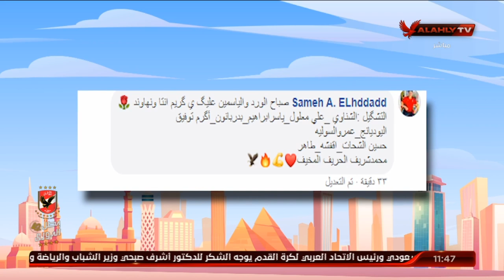اللقاء الكامل | فتحي نصير نجم الأهلي ومدرب منتخب مصر السابق | 10 الصبح في الأهلي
ضيف الفقرة
فتحي نصير / نجم الأهلي ومدرب منتخب مصر السابق